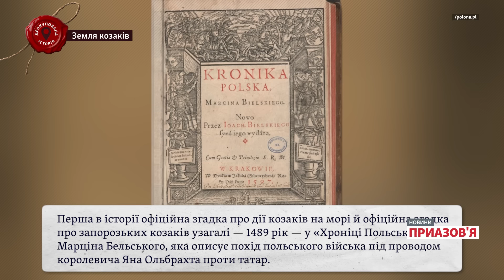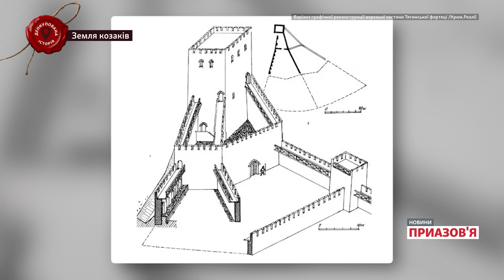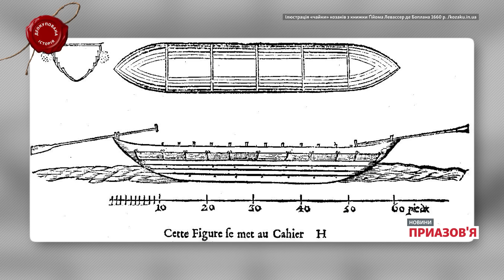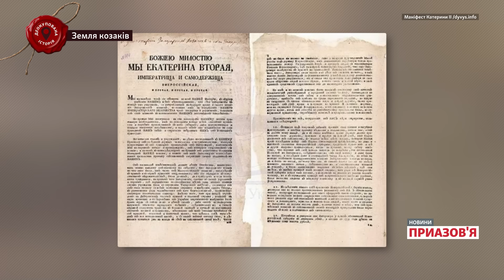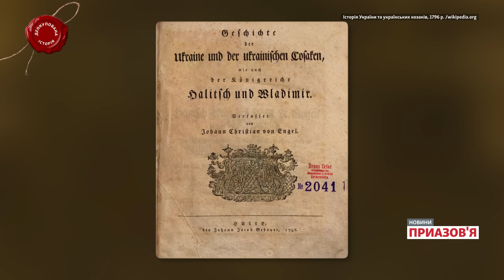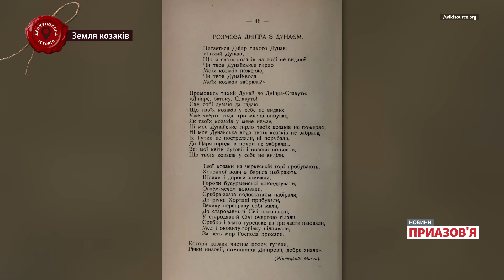😮 «Це одна з найбільших загадок, яку ще треба розкрити». Як виникло українське козацтво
Шляхта чи селяни? Ким були перші українські козаки? Чим займалися, як заробляли, з ким воювали і з ким товаришували? У якому столітті з’являються перші документальні згадки про українських козаків? Які угоди козаки мали з Великим князівством Литовським, Кримським ханством і Королівством Польським? Які землі належали українським козакам? І як і в чому козаки конкурували з сусідами?

У проєкті «Деокупована історія» про це та інше розповідає історик, генеральний директор національного заповідника Києво-Печерська Лавра Максим Остапенко.

«Деокупована історія» – програма проєкту «Новини Приазов’я», у якій ведучий Олександр Янковський разом з місцевими істориками та краєзнавцями розбиває російські міфи, пов'язані з історією півдня України, та розповідає про справжню історію населених пунктів Херсонської та Запорізької областей.

00:00 Деокупована історія: Максим Остапенко про козацькі землі
01:12 Ким козаки були насправді?
03:18 Перші відомості про козаків в Україні
04:43 Остапенко: «Козаків знають як непереможних воїнів»
08:05 Яким було життя козаків?
09:45 Лянцкоронський, Ружинський, «Байда» Вишневецький - перші козацькі очільники
11:00 Чисельність війська Запорізького
14:22 Остапенко: «Козаки брали участь в багатьох європейських битвах»
14:50 Про створення першої січі
18:10 Запоріжжя - перша козацька січ?
19:52 Козаки та кочові племена на півдні
23:00 Археологічні дослідження степових поселень
26:46 Чи існували міста на території Зеленого Лугу?
28:51 Що таке зимівник?
30:25 Про основну причину ліквідації козацтва
33:22 Січі на території півдня
36:28 Хортиця чи Фортиця?
37:00 Чому козаки заснували січ саме на Хортиці?
41:38 Козаки та сусідні князівства
45:25 Де найбільше розселилися козаки?
48:30 Російський міф про козаків